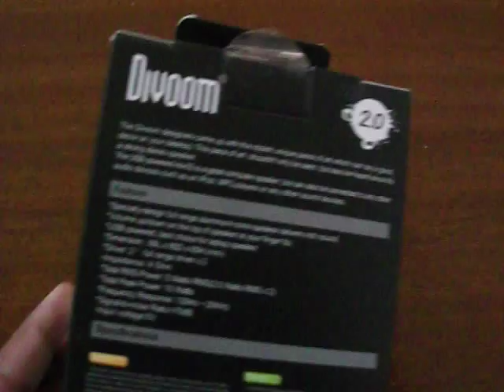Speaker Divoom Iris-02 Unboxing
This is my first unboxing
So hope you guys like it